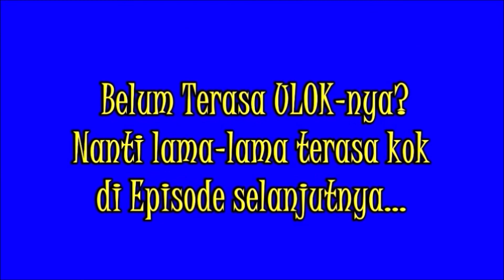ULOK MEDAN - MENGENANG SORI SIREGAR & NETA PANE - PART 4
ULOK MEDAN
MENGENANG SORI SIREGAR & NETA PANE
PART 4